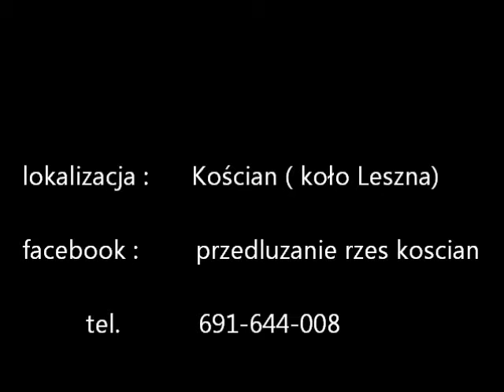Przedłużanie rzęs Kościan